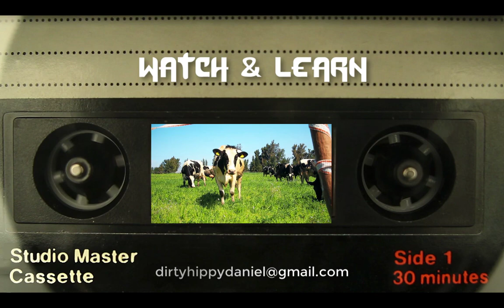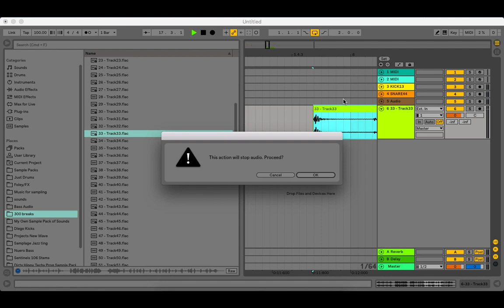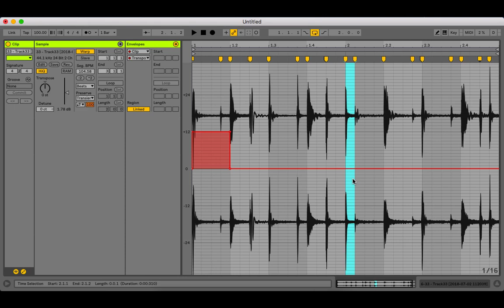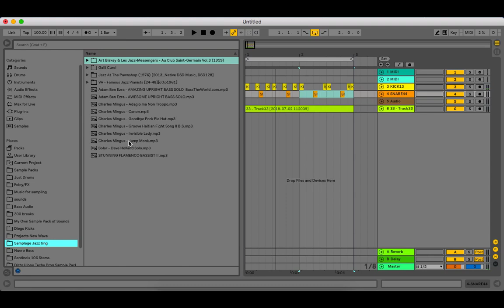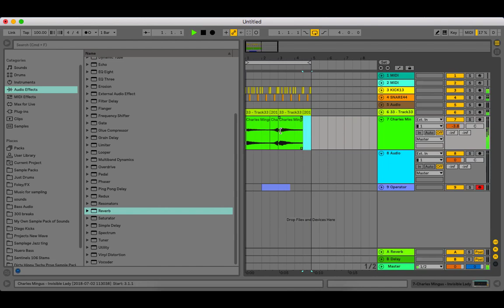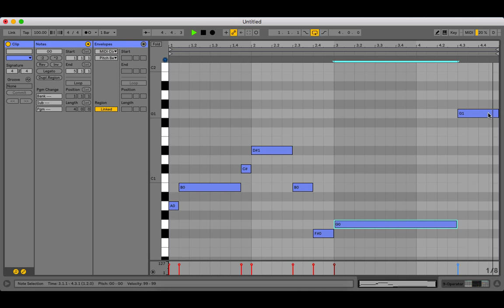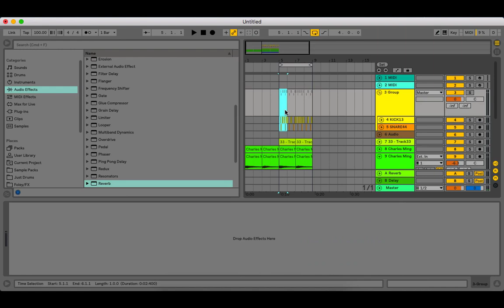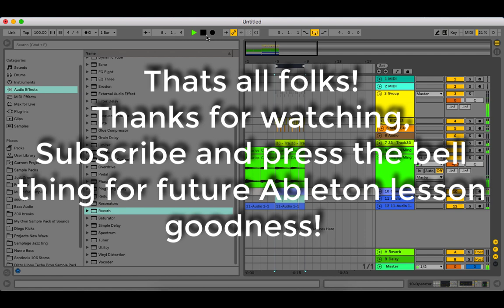Ableton Live 10 Tutorial - Watch & Learn E02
2nd Episode of the Watch & Learn series. No talking just me making a beginning of a song idea/sketch. There will be many more different videos upcoming. Not only the watch & learn series but many more different videos to help you learn how to make music in Ableton Live.

Interested in super affordable, private, tailor-made, online classes with me? Check my website for further details and contact.

Have a listen to my productions!

Website for more information about me personally and my private tutoring.